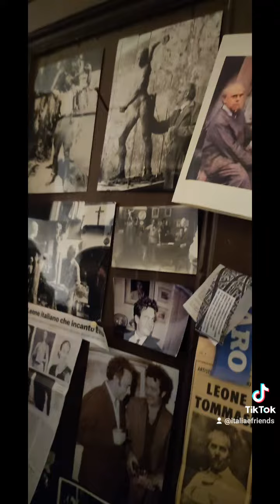"Pergola" la Mostra di Vivianne Duchini, alla Galleria Francesca Sacchi Tommasi di Firenze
"Pergola"
Venerdì 27 ottobre 2023 inaugurazione alla galleria fiorentina Etra Studio Tommasi, diretta da Francesca Sacchi Tommasi, la mostra "Pergola" a cura di Diana Di Nuzzo con opere dell’Artista Argentina Vivianne Duchini.
Sculture in bronzo, una in marmo di Carrara e una in vetro di Murano, realizzate con la tecnica della fusione in bronzo a cera persa, che connette l’Artista a una tradizione classica legata a grandi nomi della storia dell’Arte, primo fra tutti quello di Benvenuto Cellini, sono in mostra nell'affascinante Galleria di Francesca Sacchi Tommasi.
Nello stesso edificio dove per 50 anni ebbe lo studio suo nonno, Marcello Tommasi Maestro e orafo fiorentino.
Vivianne Duchini ha scelto di tenere la sua prima Mostra personale italiana proprio in queste iconiche stanze, ricche di memoria e bellezza, per ricreare una continuità storica con il luogo, che un aspetto molto caro all’artista.
Riccardo Rescio per I&f Arte Cultura Attualità

Ministero della Cultura Ministero del Turismo ENIT - Agenzia Nazionale del Turismo Toscana Promozione Turistica Feel Florence

"Pergola" di Vivianne Duchini
Etra Studio Tommasi, Via della Pergola 57, Firenze
Dal 27 ottobre al 17 novembre 2023
Orari: mercoledì e  sabato dalle 15.00 alle 19.00 oppure su appuntamento chiamando in numero